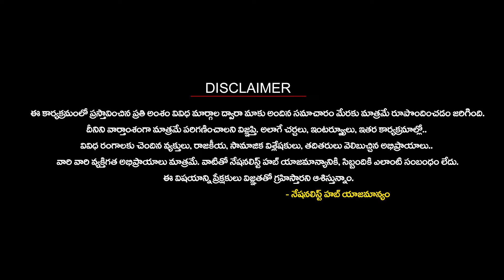Did Canada Fail to Provide Evidence Against India..? | Gurpatwant Pannun | Nationalist Hub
Our Company account details :
IFSC Code: HDFC0008045